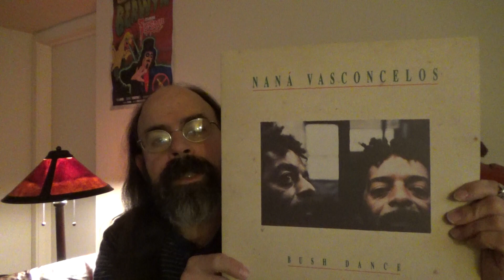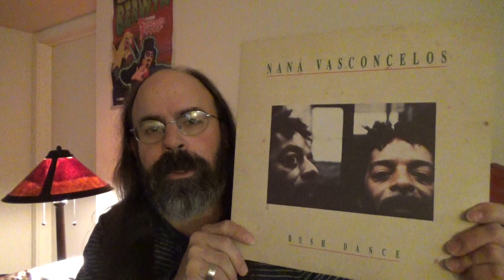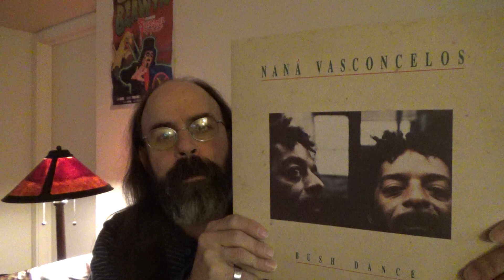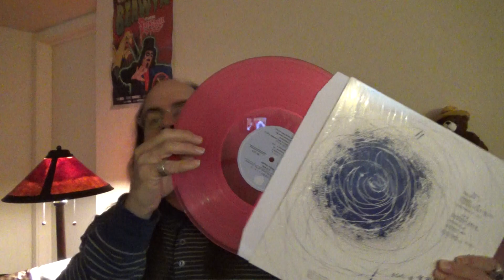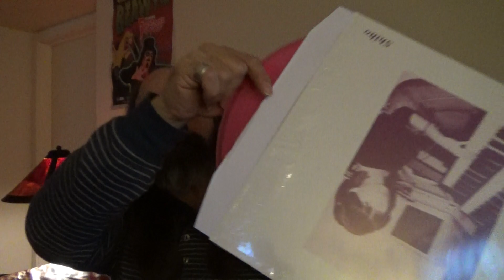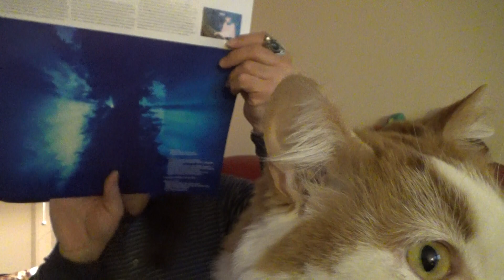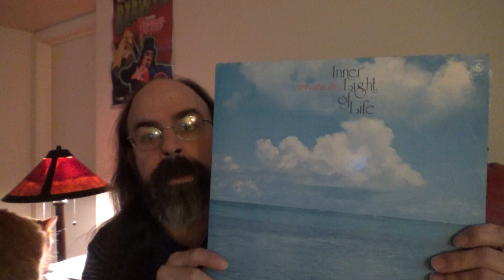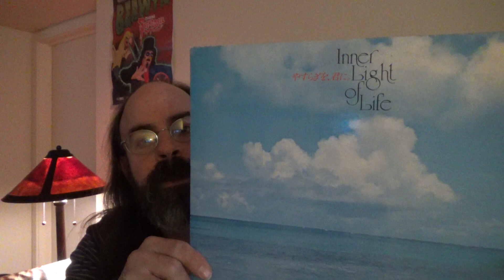Three on a Thursday